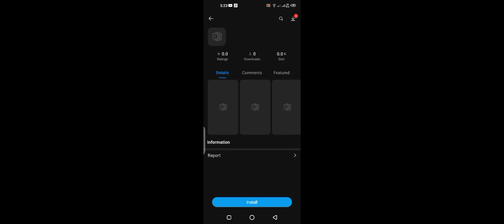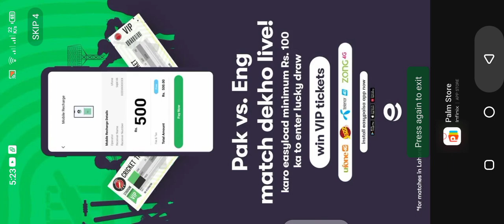winner winner chicken dinner 🍽️ PUBG